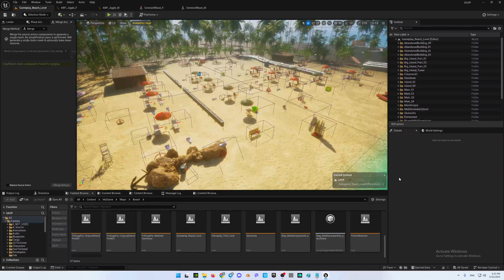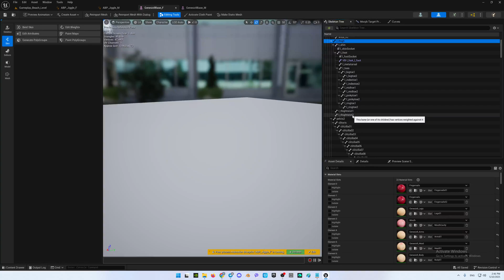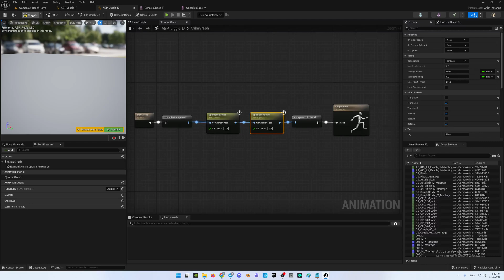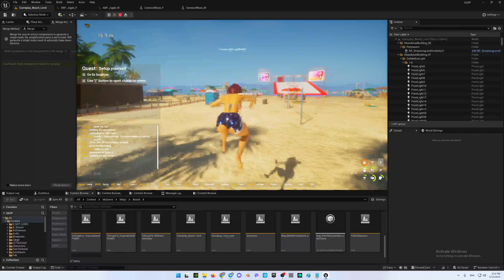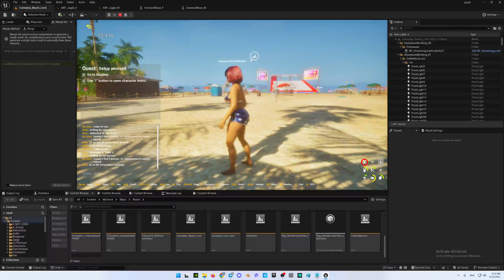23. How to make Adult Games in the Unreal engine 5 (Jiggle boobs Physics)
How to make Adult Games in the Unreal engine 5 (Jiggle boobs Physics)

Make your game characters move naturally with jiggle boobs physics! In this video, we dive deep into jiggle physics and how they bring life and realism to your characters using UE5 and Unreal Engine. Learn advanced techniques in character rigging, dynamic rigging, and collision detection to create natural secondary motion that enhances your game's immersion. Whether you're working on game development, designing game assets, or optimizing performance in a game engine, mastering these tools is essential. We’ll also cover 3D modeling, digital puppetry, and interactive design, giving your characters the expressiveness they need. Perfect for anyone exploring 3D environments, game design, or character animation. Watch until the end for UE5 tutorials and Unreal Engine tips to push your animations further using physically based techniques.